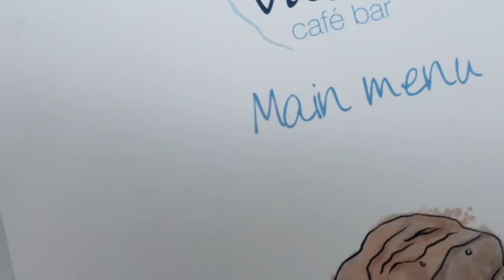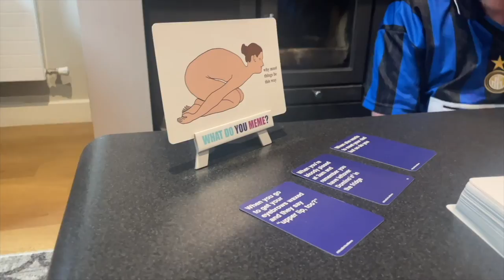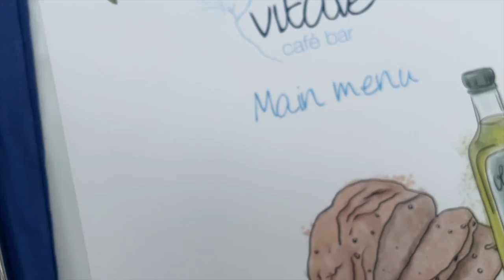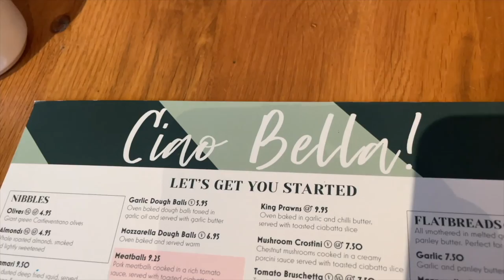Come with us to Center Parcs Ireland - is it worth it???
Hello everyone!
In this vlog the Gallagher children bring you along the full weekend in Center Parcs Ireland! From all the food to activities, you are coming with us the whole way!

This is vlog is NOT SPONSORED all thoughts and opinions in this vlog are our own and we have not been paid or asked to make this!

Are you going to Center Parcs and have questions - drop them in the comments below and be sure to check out the playlist with all Center Parcs videos! x

New album coming on the 19th of July 2023